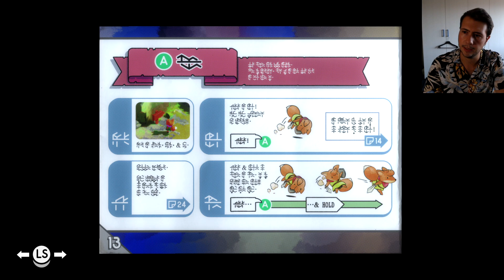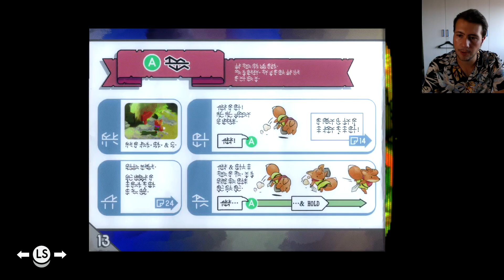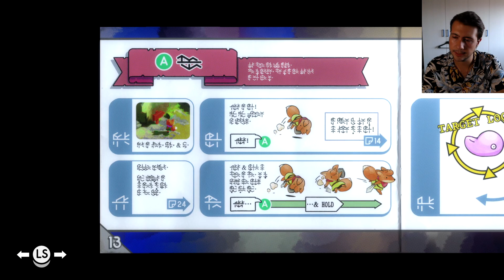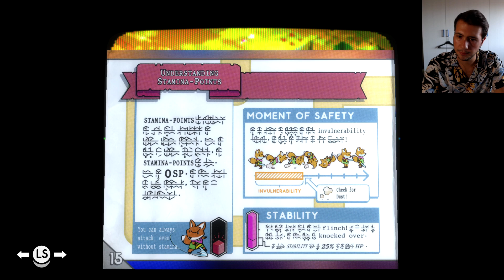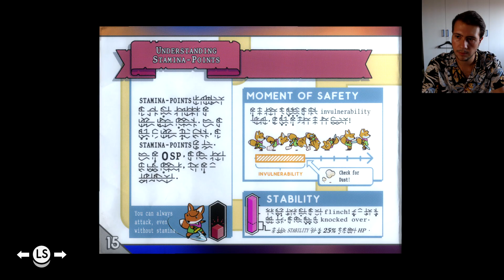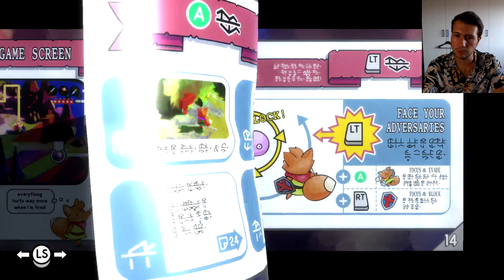Tunic - Parte 1 (ITA) - Un gioco con vibes molto particolari!